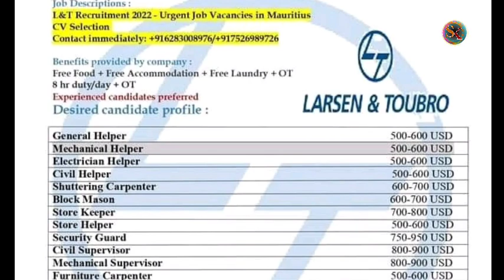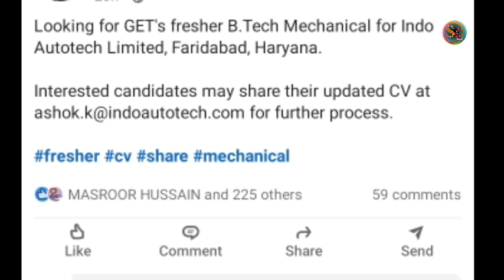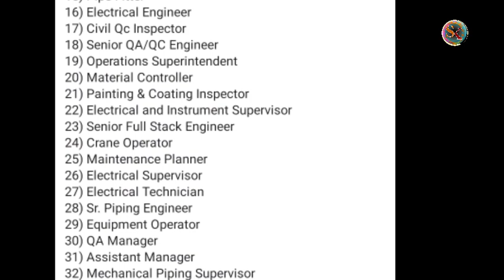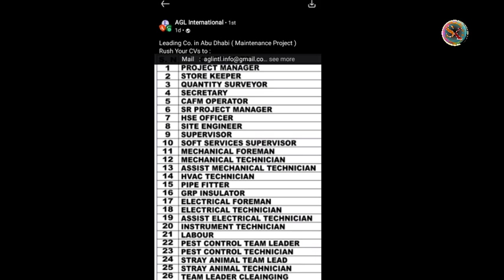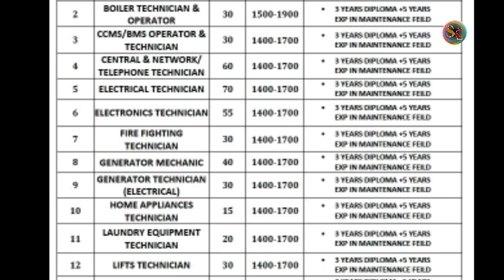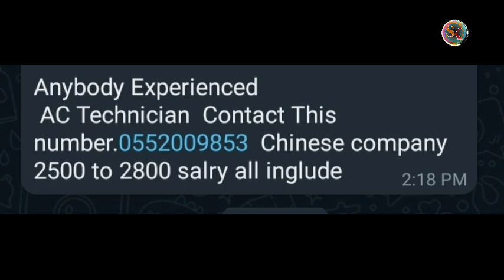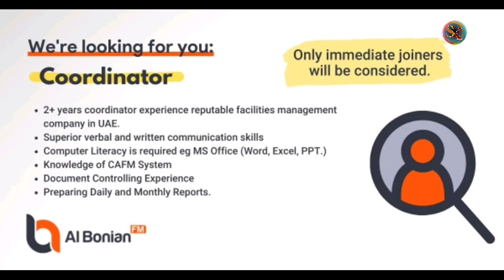GULF JOBS MALAYALAM 2022 LATEST UPDATE l MAURITIUS JOBS l SAUDI JOBS l ABROAD JOBS 2022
@Gulf News

ascent jobs
epeper jobs
epeper times
job epeper

☞ My Gears
Camera used              :  Oppo A9 2020 &  Samsung M31s
Tripod                          :  BENRO